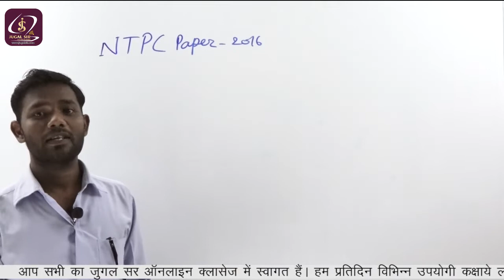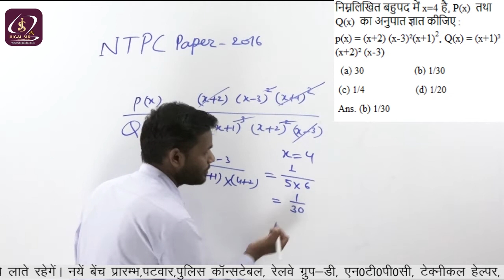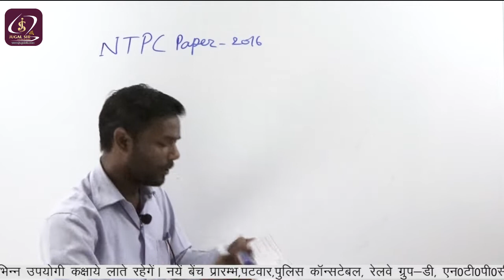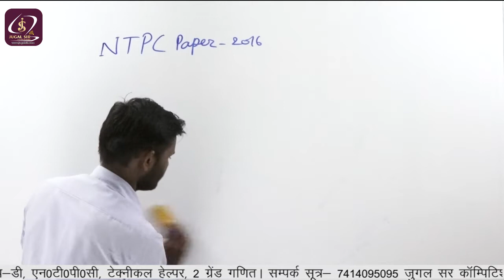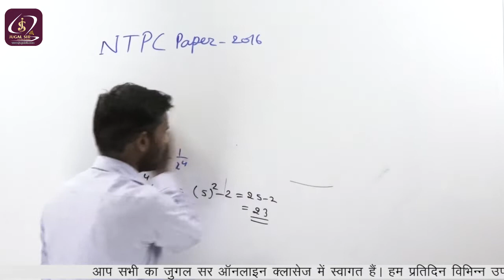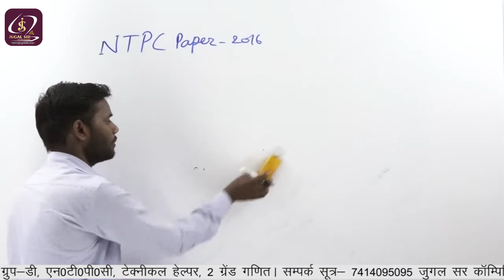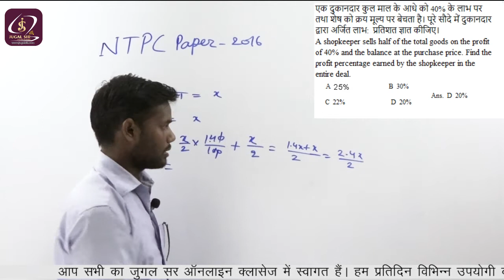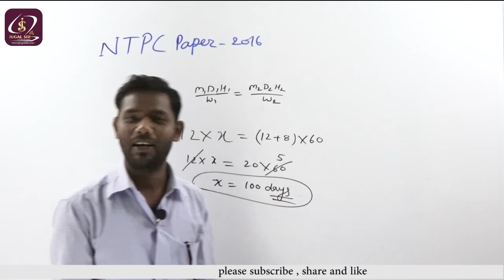RRB NTPC | important previous year paper maths class-1 by B.K. SIR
for all competitive exam ▏maths by B.K. SIR
your all concept will be clear with our class, we will continue all classes of maths

JUGAL SIR ONLINE CLASSES
Address: 77, keshavpura, Opp. MD Mission College, Kota, Rajasthan
computer based No.1 class for competition exam

for test series go on website